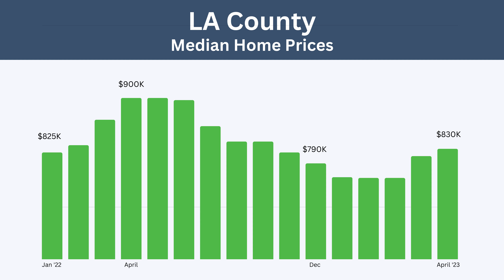We're Past the Worst of Home Price Declines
Even though home prices had a slight decline last year, the worst looks to be behind us, and home prices are rising again.

to search for homes, read blog posts and for more information about buying and selling in Southern California.